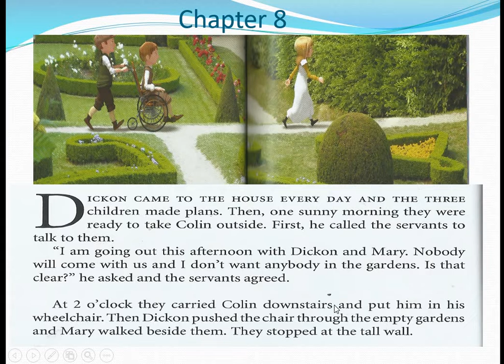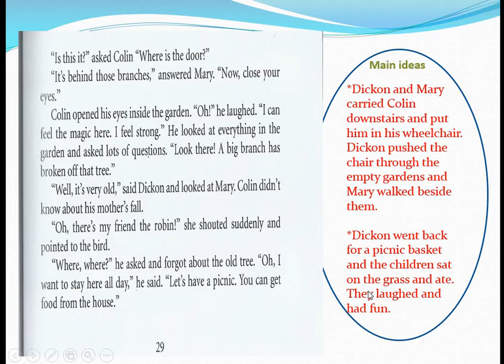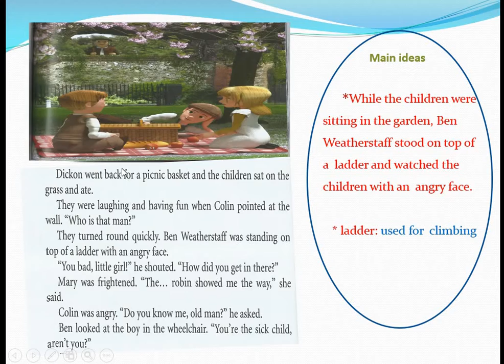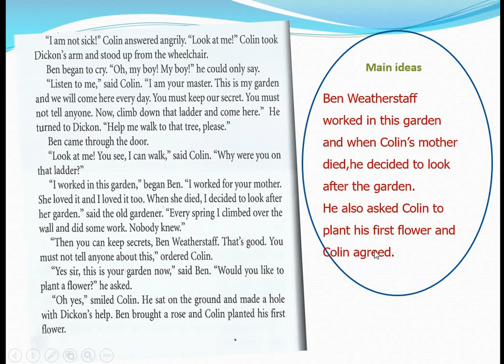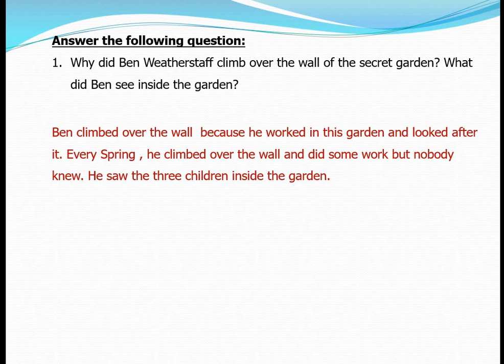4thprim story chapter8